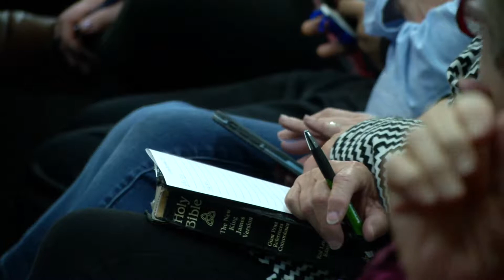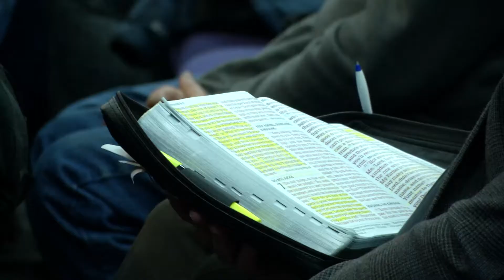12- 3- 17 THE SEASON OF FORGIVENESS By Pastor Micheal Spencer